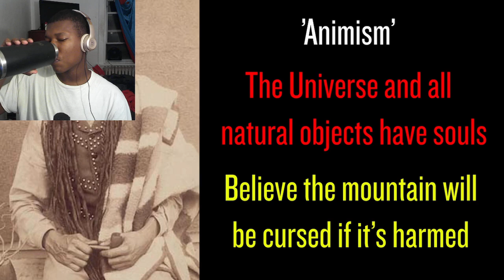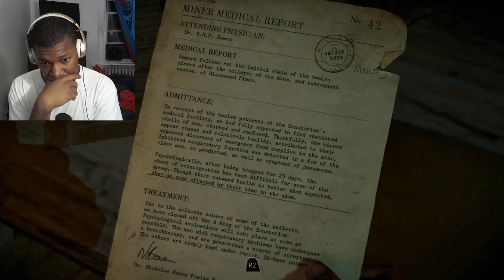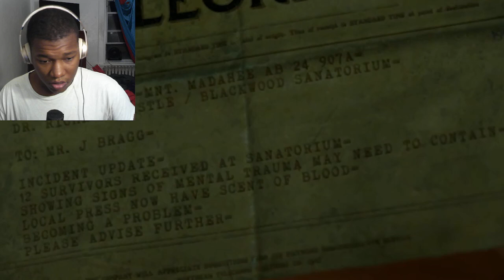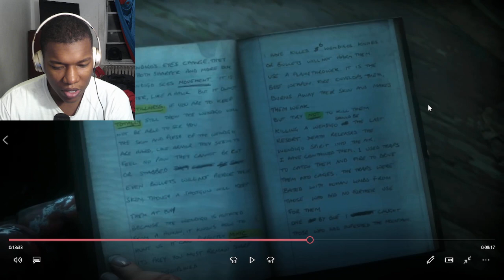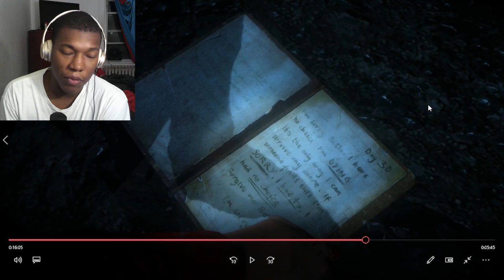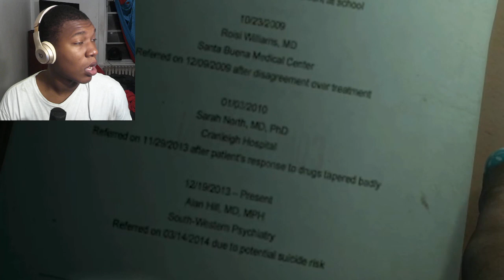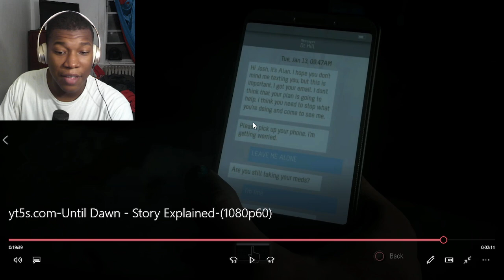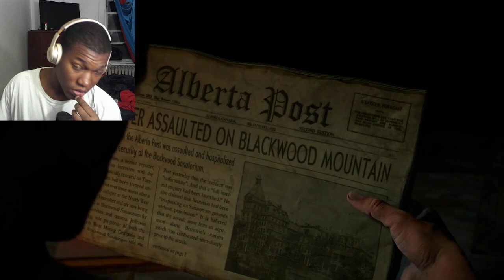Until Dawn - Story Explained REACTION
Video by @GamingHarryYT